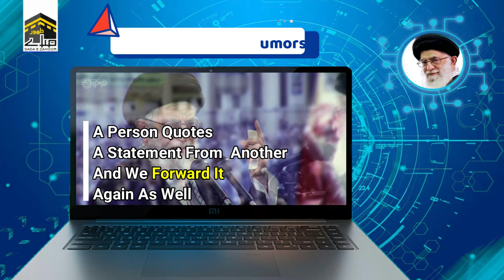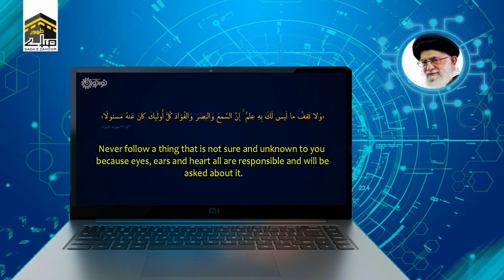Do Not Be a Part Of Rumors || Rehbar e Muazzam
statement,it is Prohibited itself andIf we say something without having knowledge about it It's a rumour A person quotes a statement from one's saying and we forward it again as well It's a help spreading a rumor, It's publicizing a hearsay Unknown and unsure Acting upon an unsure and doubtful matter is prohibited too Don't go along with! don't follow! the thing that you do not have knowledge about it Following in the context of action and speech as well "Speech",as if you said a thing that is unsure  it is bieng unknown of a matter which you have no knowledge about it

Never follow a thing that is not sure and unknown to you because eyes, ears and heart all are responsible and will be asked about it.